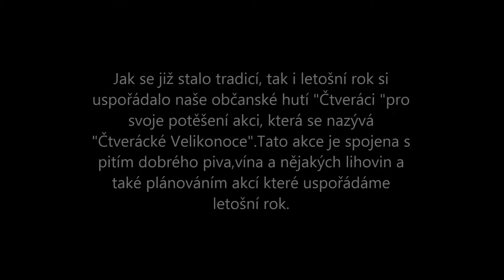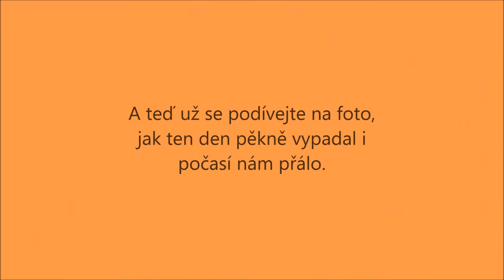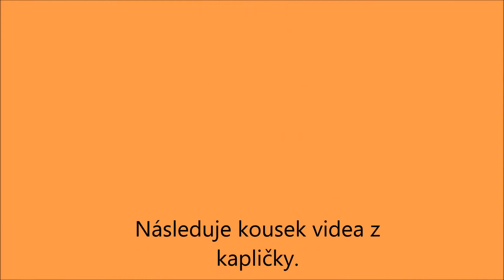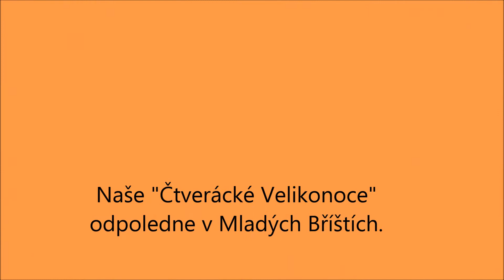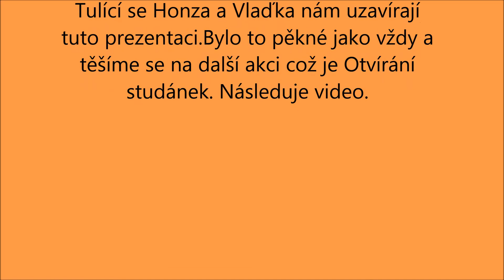Čtverácké Velikonoce 2016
Každoroční velikonoční  akce našeho občanského sdružení "Čtveráci".